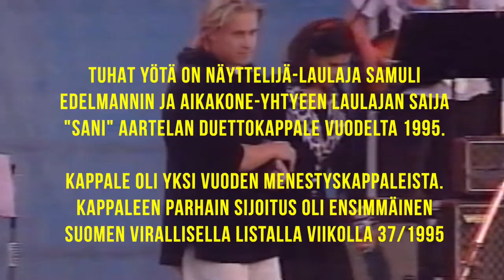Samuli Edelman and Sani sing "1000 nights"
Due to the corona epidemic, when locked inside four walls, it is time to browse through their old video archives. My cousin Sani's wonderful duet with Samuli Edelmann came to the fore at the Olympic Stadium's "Pure Life for a Child" concert in August 1995. The song became a hit that year. The song's best ranking was the first on the Finnish official list in week 37/1995

It was thus the first of the Clean Life for a Child concerts organized by the sponsors of the Children's Clinics, which brought together artists and thousands of spectators in August-September. The mascot of the event was a yellow teddy bear with a second paw in a bandage. This first Clean Life for a Child concerto was held in 1995, in the midst of a hurricane, with the recession unfolding towards the heyday and the Eurodisco rolling.

In connection with the concert, donations were collected to support the activities of the Children's Clinics' sponsors. For example, in 1998, tickets cost FIM 50-100, depending on the venue. However, this was mainly due to the increased popularity of the event, as in 1995, the first ticket to the concert cost only FIM 30.